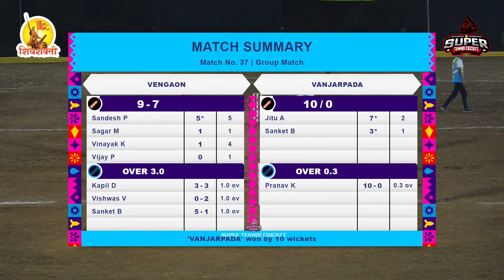Vanjarpada Vs Vengaon | Shivshakti Chashak 2024 | Parali,Sudhagad